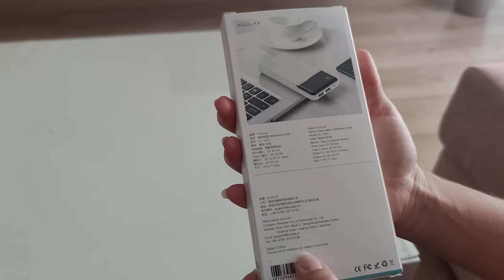Mi Powerbank kuulaa económica de Aliexpress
Buenas de nuevo!!

En esta ocasión os traemos el cargador portátil que nos ha llegado de Aliexpress por 11,90€.

Os dejamos enlace al producto y esperamos os guste!

€ 9,63  45%de DESCUENTO | KUULAA Power Bank Batería Externa 10000mAh Cargador Móvil Portátil Banco de Energía para Móvil para Xiaomi Mi iPhone Huawei